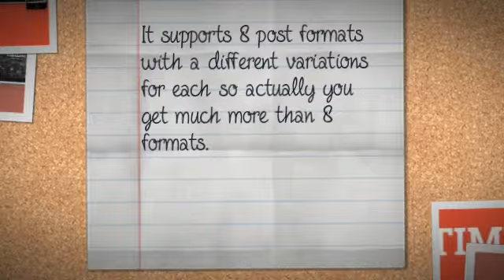Timeliner | Responsive Timeline Blogging WP Theme + Download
Timeliner is a premuim wordpress theme for the bloggers. It can be used by one or more authors. It has a clean design with a lot of features. It supports 8 post formats with a different variations for each so actually you get much more than 8 formats.